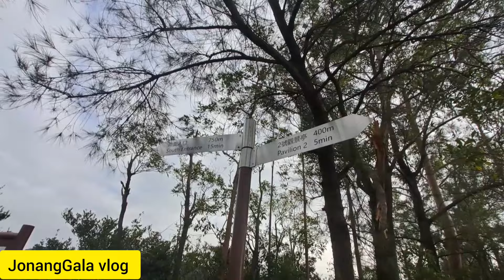Lets go to TSING MA BRIDGE at TSING YI NATURE TRAIL, HK| Easy Hike | Highlights